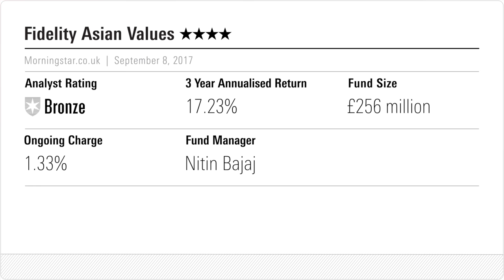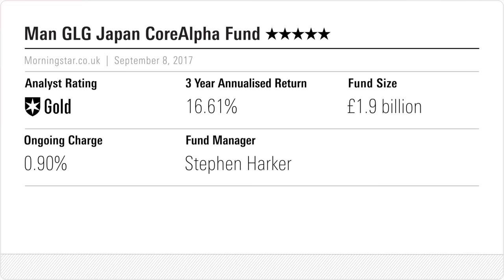Who is the UK's Top Fund Manager?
The annual Morningstar awards for excellence in investing recognised Outstanding Talent, Outstanding Rising Talent and Outstanding Investment House of the year.

Winners:

Outstanding Rising Talent: Nitin Bajaj, Manager, Fidelity Asian Values and Fidelity Asian Smaller Companies Fund

Outstanding Fund Manager of the Year: Stephen Harker, Manager, Man GLG Japan CoreAlpha fund

Outstanding Investment House: Troy Asset Management